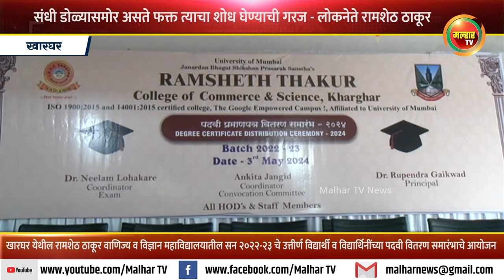खारघर येथील रामशेठ ठाकूर वाणिज्य व विज्ञान महाविद्यालयात पदवी वितरण समारंभाचे आयोजन !!!